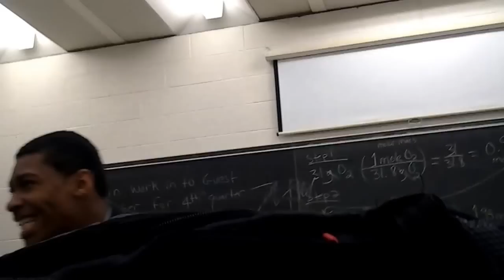Carver fights : part 1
Support 16ShotEm Visualz

OFFICIAL 16SHOTEM VISUALZ CLOTHING LINE -

Im a Young Videographer / Reporter in Chicago. I recently just started doing interviews and to my surprise its doing very good. My goal is to work with as many big name artist as possible to build up my channel to the point I can use it as a platform to help put other smaller talented artist on and get them noticed. Im in the process of transitioning from just a hobby to making this a career. With that comes certain investments I will need to make, new camera equipment, renting out places to shoot, lightning microphones etc. Anything you are willing to give is appreciated and will help me reach my goal. To anyone who decides to give i would like to thank you in advance.